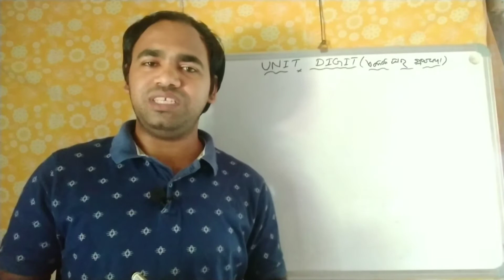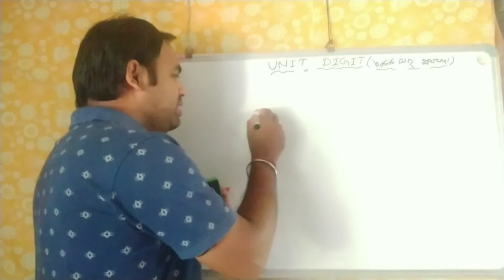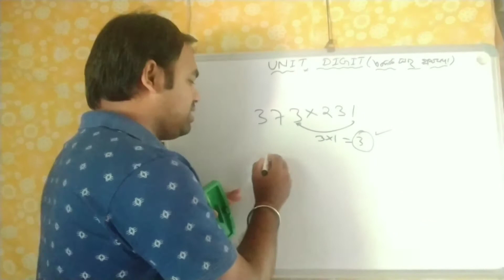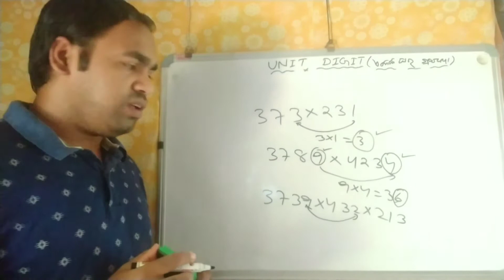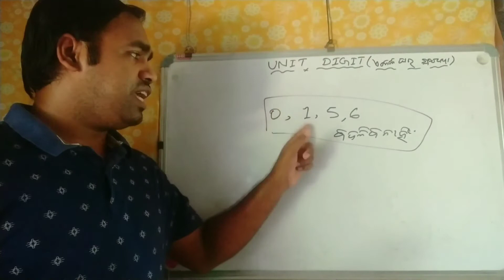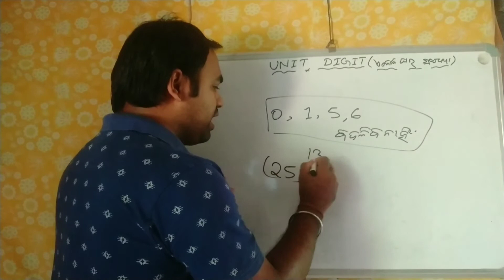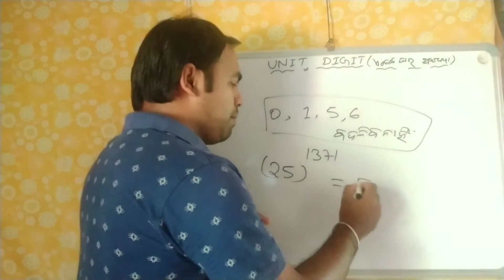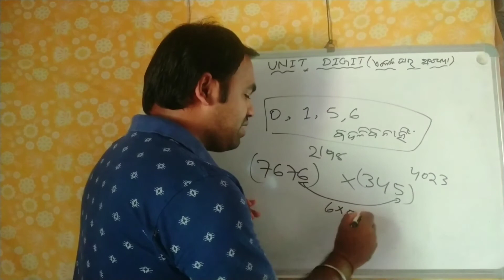Math Trick Unit digit Number system Odia medium by Manas Sir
Math Trick Unit digit of a number is the digit  in the one's place of the number... It is the rightmost digit of the number. For example, the units digit of 248 is 8,  the unitsdigit of 49 is 9.